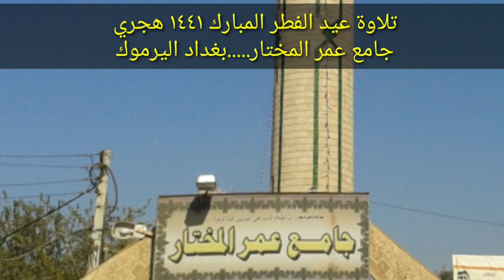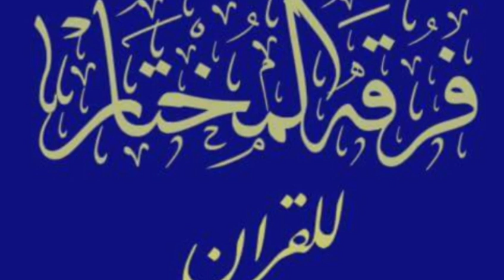تلاوة عيد الفطر المبارك ١٤٤١هجري القارئ عبدالله حمدي الدليمي جامع عمر المختار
جامع عمر المختار بغداد اليرموك القارئ عبدالله بن القارئ حمدي الدليمي رحمه الله تعالى